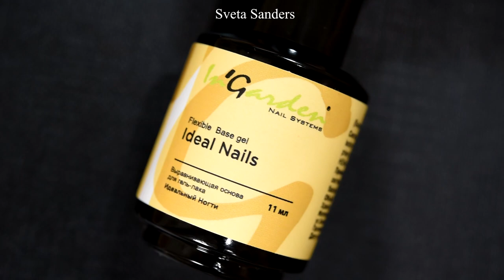Neon Spots Nails / Дизайн ногтей "Неоновые пятна"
Для этого маникюра я использовала каучуковые базу и топ от Ингарден, база отлично выравнивает ноготь, подготавливая для нанесения цветной основы, а топ прекрасно завершает дизайн, придавая отличный глянец.
Так же использовала неоновые гель-краски Ингарден, жаль камера не передает всю их яркость, в жизни они намного красивее.
Ingarden Flexible Base gel "Ideal Nails" - каучуковая база, создающая идеальный блик! Отлично самовыравнивается, очень легко ложится никуда при этом не затекая.

Ingarden Flexible Top Gel - топовое покрытие, дающее отличный глянец, так же идеально выравнивает поверхность ногтя.

Неоновые гель-краски без липкого слоя Ingarden в оттенках 25, 26, 27, 28, 29 и белая №3